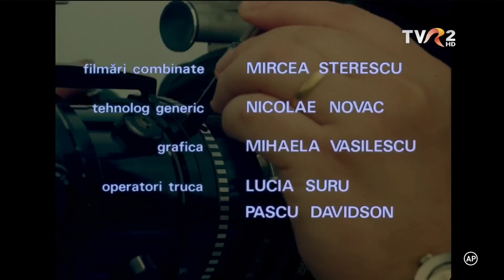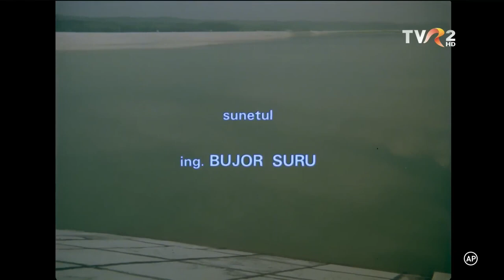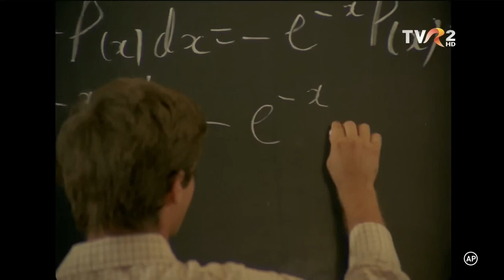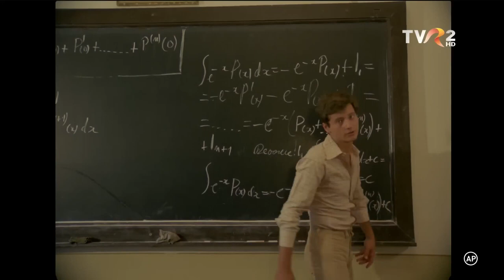Omul care ne trebuie 1979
Omul care ne trebuie este un film românesc din 1979 regizat de Manole Marcus. Rolurile principale au fost interpretate de actorii Ilarion Ciobanu, Jeana Gorea, Octavian Cotescu și Catrinel Dumitrescu.